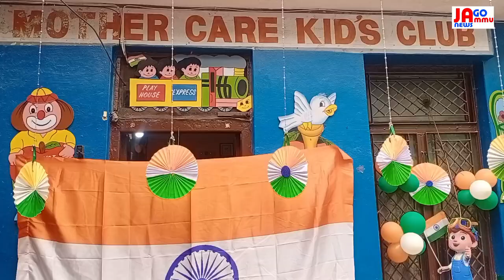Mother Care Kids Club School peer Mitha# Jammu Celebration 74th Republic Day on 25th jan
Mother Care Kids Club School peer Mitha# Jammu Celebration 74th Republic Day on 25th of January 2023.. Report By, Sheetal Verma, Jago Jammu News